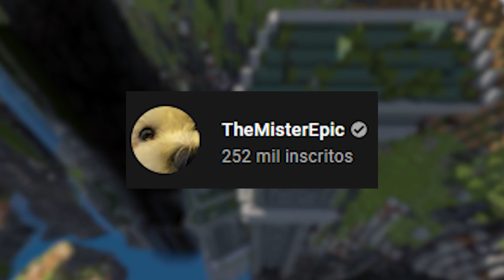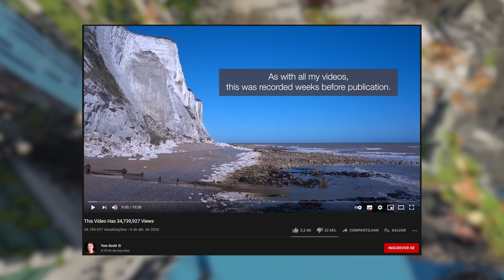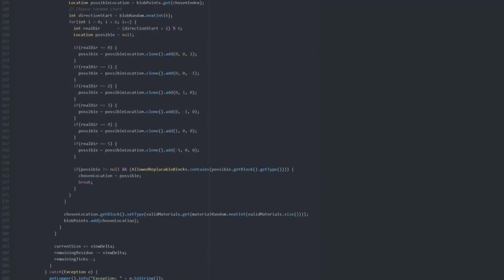1 Visualização = 1 Bloco no Minecraft - MAIOR EXPERIMENTO DO MUNDO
🖖 Imagina um experimento onde a cada visualização 1 bloco é colocado em um mundo do Minecraft? O @TheMisterEpic está construindo o maior experimento comunitário do Minecraft e você não pode ficar fora desta.

👍 Servidor Java:
og-network.net

👉 Nova Lolja do Canal!

Forte abraço!

👉 Computador
Windows 10
32GB de RAM DDR4
Mouse Cobra